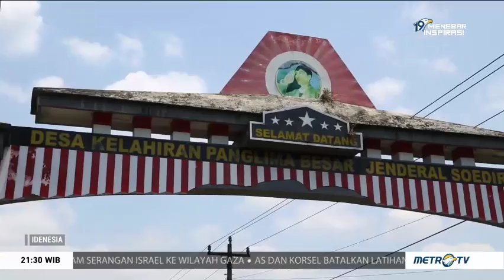Menilik Budaya Purbalingga (1)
Purbalingga dikenal sebagai penghasil bulumata palsu berkelas dunia. Bulumata palsu buatan para pengrajin di purbalingga sangat memiliki kualitas yang baik, bahkan hasil bulumata di Purbalingga di export hingga ke mancanegara seperti China, Rusia, dan negara-negara di Eropa. Purbalingga menjadi salah satu destinasi wisata di Indonesia yang masih kaya khas budaya dan tradisi lokalnya. Itulah yang membuat tim IDEnesia pada episode kali ini berkunjung kesana.